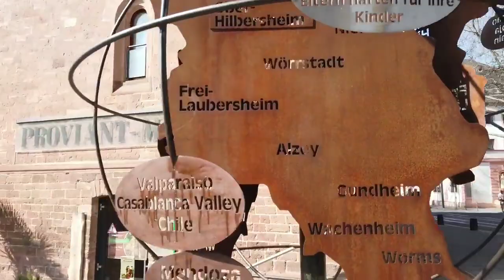বেলজিয়ামে কত বছর থাকলে নাগরিকত্ব পাওয়া যায়?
বেলজিয়ামে নাগরিকত্ব পাওয়ার উপায় কি কি? কিভাবে বেলজিয়ামে স্হায়ীভাবে বসবাস করতে পারবেন?